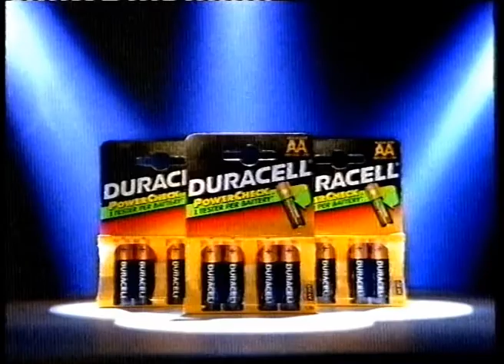Boots 3 for 2 1996